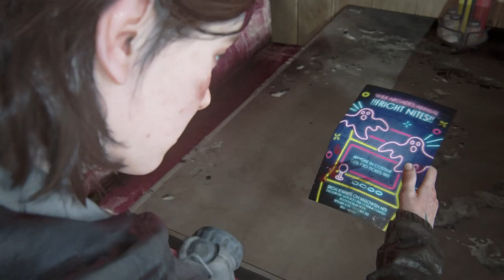The Last of Us Part II Gameplay Walkthrough Part 16 (Confronting Mel And Own)